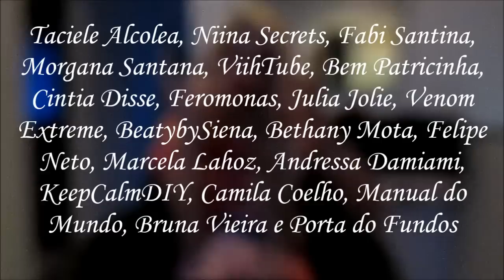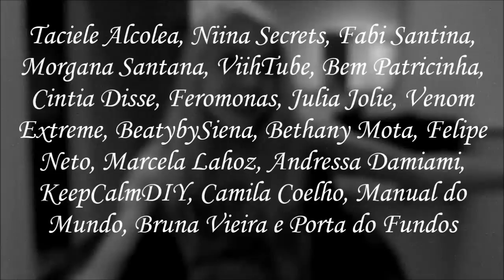Tag - Nenhuma so mentira do YouTube | Mah Costa